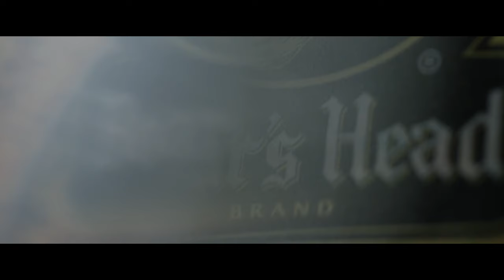Build Your Future at Boar's Head | Values